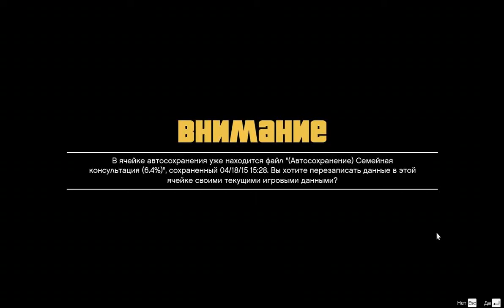Прохождение Grand Theft Auto v (GTA5) Часть 5 Папенькина дочка. 60FPS PC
Лос-Сантос – город солнца, старлеток и вышедших в тираж звезд. Некогда предмет зависти всего западного мира, ныне это пристанище дрянных реалити-шоу, задыхающееся в тисках экономических проблем. В центре всей заварухи – троица совершенно разных преступников, отчаянно пытающихся ухватить удачу за хвост в непрекращающейся борьбе за место под солнцем. Бывший член уличной банды Франклин старается завязать с прошлым. Отошедший от дел грабитель банков Майкл обнаруживает, что в честной жизни все не так радужно, как представлялось. Повернутый на насилии псих Тревор перебивается от одного дельца к другому в надежде сорвать крупный куш. Исчерпав варианты, эти трое ставят на кон собственные жизни и учиняют серию дерзких ограблений, в которых – или пан, или пропал.

В Grand Theft Auto V поклонников ждет не просто самый огромный и детализированный мир из когда-либо создававшихся Rockstar Games, но и возможность влиять на жизнь и поступки сразу трех главных героев. Такое переплетение историй нескольких персонажей позволит сделать игру максимально увлекательной и захватывающей.

Все атрибуты знаменитой серии в полной мере присущи и Grand Theft Auto V – здесь и невероятное внимание к деталям, и фирменный черный юмор, и высмеивание поп-культуры, и даже совершенно новый, невероятно амбициозный мультиплеерный режим.